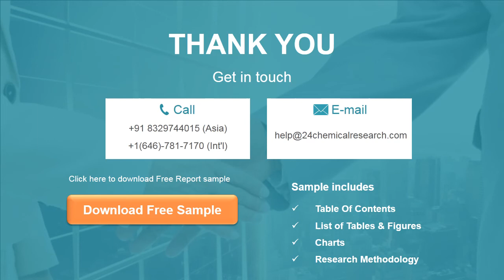Thermochromic Smart Glass, Market Insights and Forecast to 2026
Thermochromic Smart Glass market is segmented by Type, and by Application. Players, stakeholders, and other participants in the global Thermochromic Smart Glass market will be able to gain the upper hand as they use the report as a powerful resource.